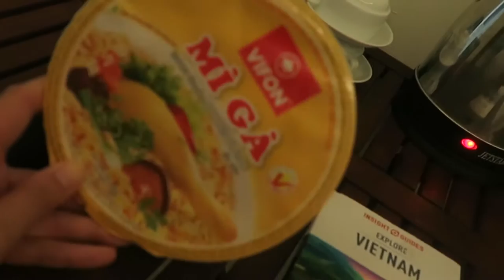THE STREETS OF HOI AN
Tomorrow

Editing | iMovie

Music Credits